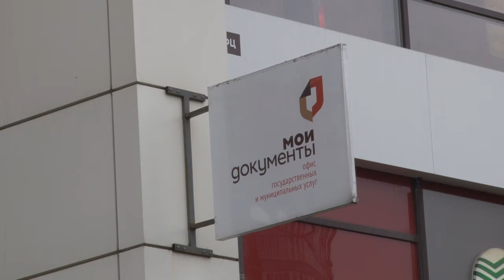Доступная среда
Активисты одинцовского отделения партии «Единая Россия» проверили организацию доступной среды возле Многофункционального центра в Одинцове. В рейде принимали участие сотрудники администрации округа и работники соцзащиты.